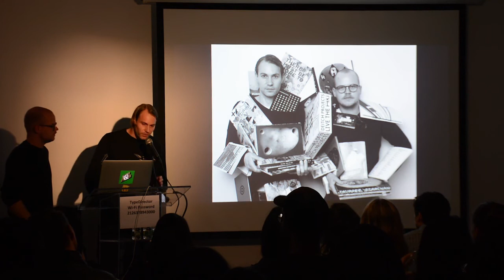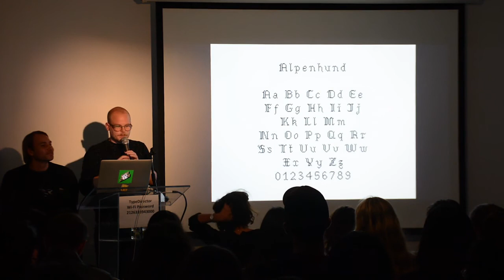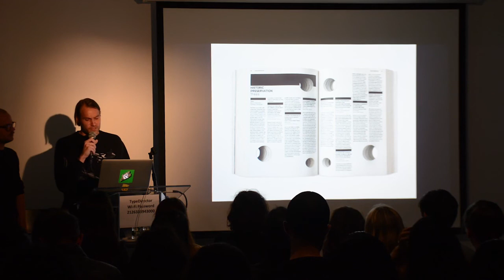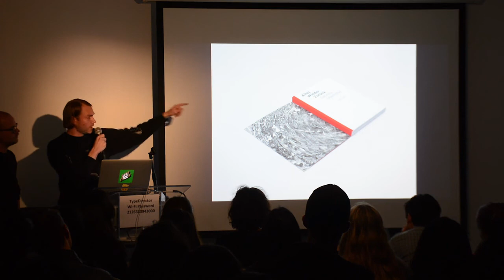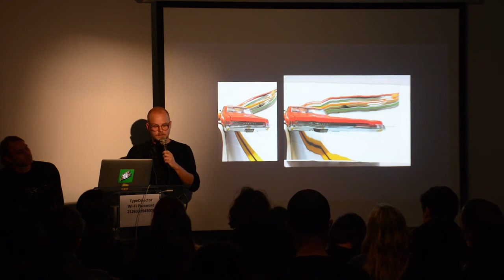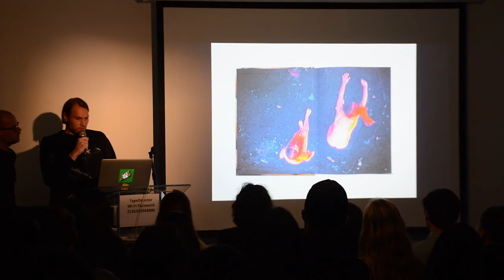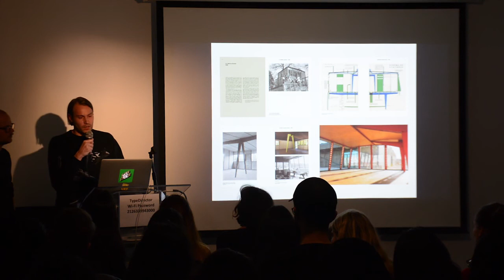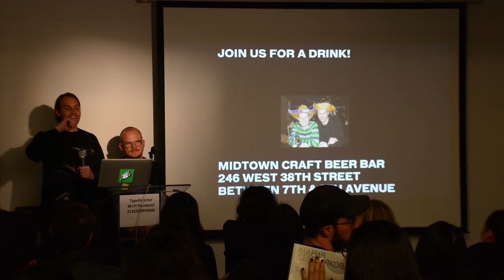Hubert & Fischer: Boooooooooook Design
TDC Salon: October 26, 2017. "Boooooooooook Design" with Hubert & Fischer.

Philipp Hubert and Sebastian Fischer, the founding partners of Hubert & Fischer, a design studio with offices in New York and Berlin, talk about their passion—book design. They met at the State Academy of Art and Design in Stuttgart, Germany, where they had access to the school’s book binding and printing facilities and designed their first books in collaboration with artists. Since then, their international clientele has grown to include museums, galleries, art foundations, and artists. They’ve designed award-winning books for publishers such as Phaidon, D.A.P., Edition Periferia, Hatje Cantz, Damiani, Rizzoli, Koenig Books and Other Criteria.